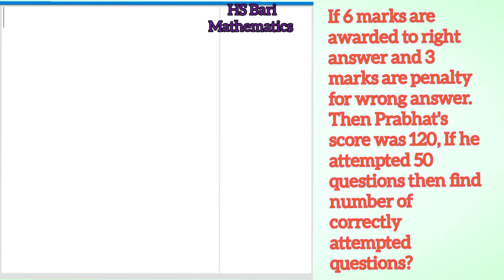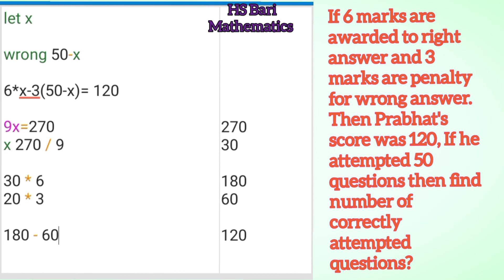If 6 marks are awarded to right answer and 3 marks are penalty for wrong answer. Then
If 6 marks are awarded to right answer and 3 marks are penalty for wrong answer. Then Prabhat's score was 120, If he attempted 50 questions then find number of correctly attempted questions?